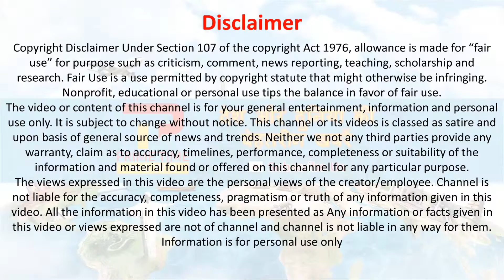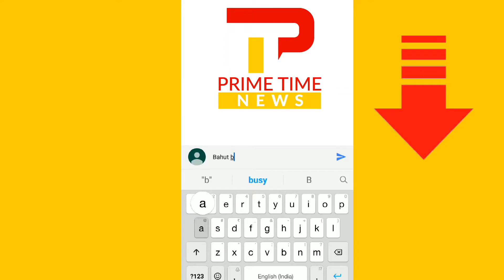एक्स मेन: डार्क फीनिक्स ने बॉक्स ऑफिस पर किया कब्जा | Dark phoenix | X-men dark phoenix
Dark phoenix: This continuation of the X-Men franchise and sequel to 'X-Men Apocalypse' focuses on Jean Grey’s powers. During a rescue mission in space, Jean Grey is hit by a mysterious cosmic energy that heightens her powers. This transformation makes her unstable and extremely dangerous. Now she doesn’t merely pose a threat to her X-Men family, but the world at large. The X-Men need to choose between saving her and saving the rest of humanity. X-Men: Dark Phoenix Movie Review